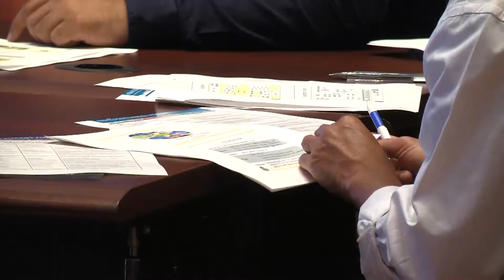ACEF 2019 Vlog 3: Striving for a More Gender Balanced Forum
We are making concentrated efforts this year to ensure a balanced representation of women across all aspects of ACEF 2019 including: track chairs, session chairs, speakers and participants.

 As a part of this initiative, we have set up a Gender Inclusivity Group (GIG) comprising ADB staff from different departments such as Gender Equity Thematic Group, Knowledge Sharing and Services, Social Development and Energy.  The GIG will help us improve gender inclusivity by assisting us on: a) designing gender-specific events and initiatives at ACEF, b) reaching out to more women speakers and participants, and c) ensuring that our outreach messaging is gender balanced.